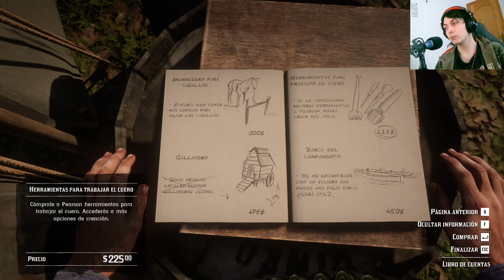La historia de Red Dead Redemption 2 | En Español | Capítulo 39